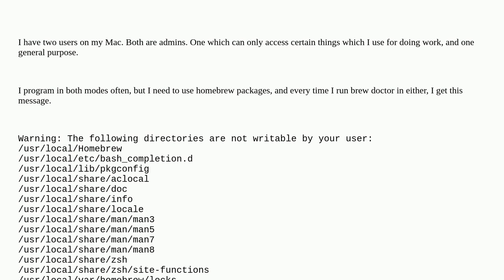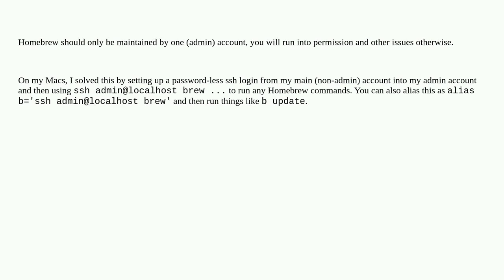Apple: How to make Homebrew directories writeable by multiple users?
How to make Homebrew directories writeable by multiple users?

A special thanks goes out to the awesome community

  command-line sharing homebrew permission